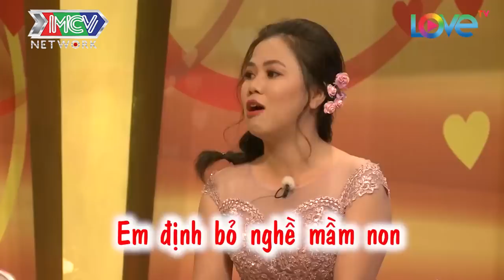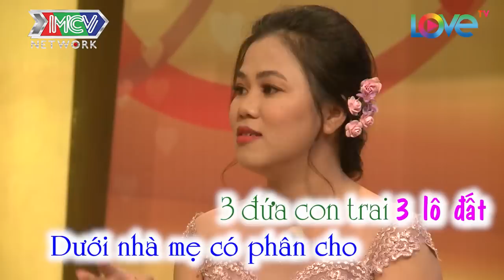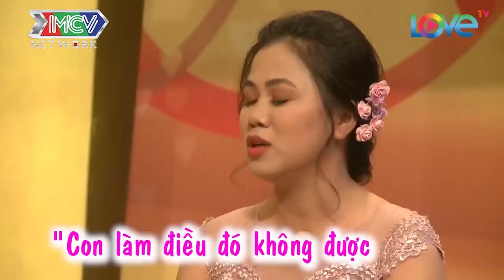VƯỢT NỖI ĐAU MẤT CHỒNG MẸ ĐƠN THÂN RỚT NƯỚC MẮT HẠNH PHÚC TÌM ĐƯỢC BA CHO CON | VCS